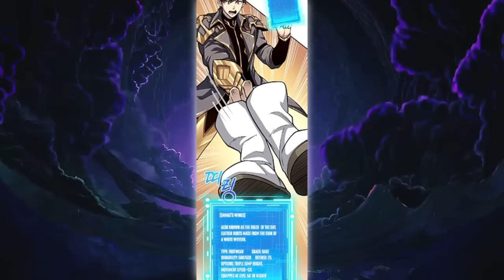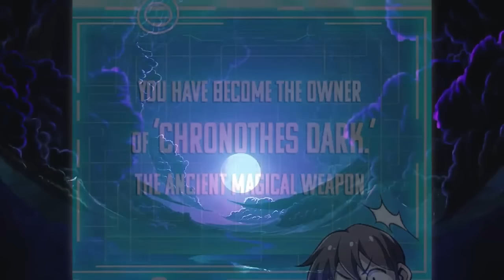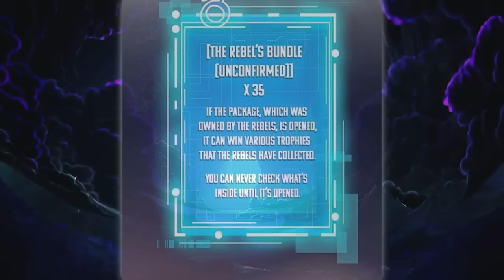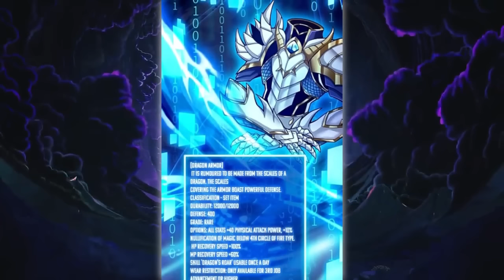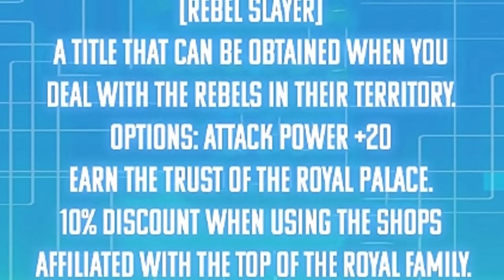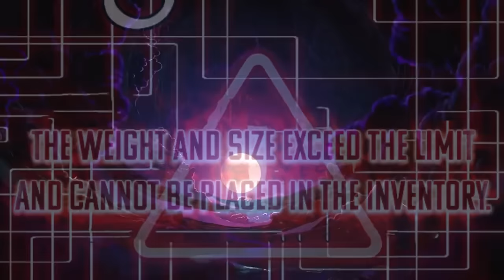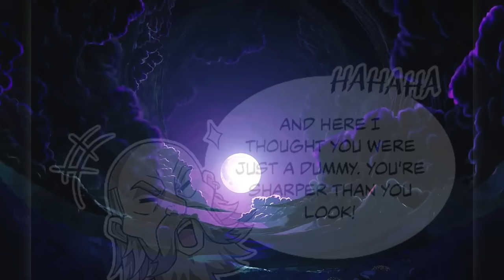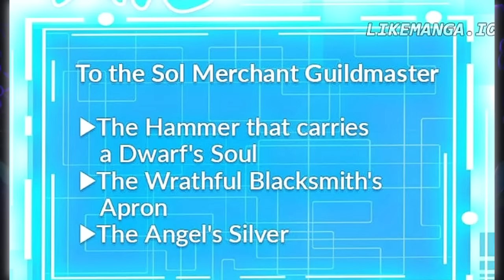He Complete A Hidden Quest & Got A Rare Pet Worth 999 Billion Won With Leveling System |Manhwa Recap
Seo Yeon-woo makes his living by playing video games. In the hidden mission game he was assigned, he persevered for several months until winning pieces of a cube. What is the purpose of these pieces of a cube? Are these con artists? Return the time I have lost to me! But as soon as I held the cube, something incredible occurred. Is this my life's turning point? "You have become the owner of the ancient magical weapon 'Kigantes Dark'" Have I won the lottery? This is the tale of survival-themed gamer Seo Yeon-woo and his exploits with the legendary weapon Kigantes Dark!